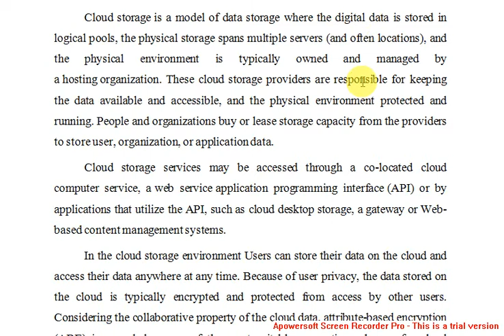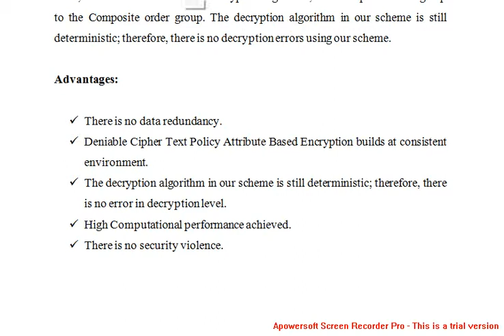Audit Free Cloud Storage via Deniable Attribute based Encryption